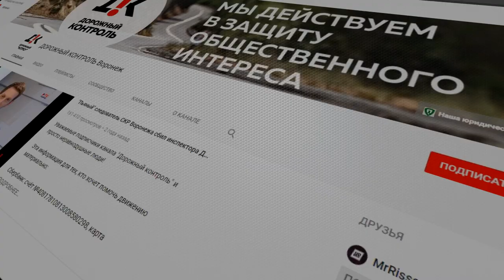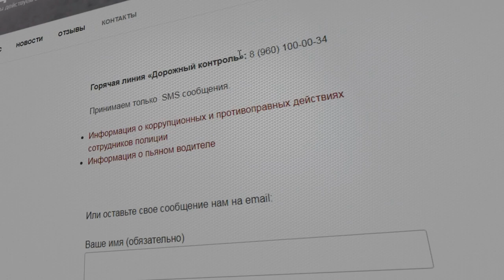Оборзевший водитель в неадекватном состоянии.Пьяная компания.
Мы оказываем квалифицированную юридическую и экспертную помощь при ДТП.
В перечень нашей деятельности входит:
Споры со страховыми компаниями по взысканию ущерба по ОСАГО и КАСКО.
Возмещение вреда здоровью и морального вреда.
Сопровождение в страховых компаниях до полного получения страховой выплаты.
Кроме того, наши эксперты производят следующие виды экспертиз:

1. Исследование транспортных средств в целях определения стоимости восстановительного ремонта и остаточной стоимости:
1) Определение стоимости восстановительного ремонта ТС;
2) Определение рыночной или утилизационной стоимости ТС;
3) Определение величины утраты товарной стоимости ТС в результате полученных аварийных повреждений и последующих ремонтных воздействий.

2. Экспертиза некачественно проведенного ремонта в отношении ТС

3. Транспортно-трасологическое исследование:
1) Исследование следов на транспортных средствах и месте дорожно-транспортного происшествия;
2) Исследование обстоятельств дорожно-транспортного происшествия;
3) Исследование технического состояния транспортных средств.

4. Автотехническая экспертиза:
1) экспертиза технического состояния ТС
2) экспертиза механизма ДТП
3) экспертиза технического состояния дороги

Также, мы оказываем юридическую помощь в следующих случаях:

1. Уголовные дела при ДТП

2. Административные дела при ДТП

3. При лишении права управления

С Уважением, Вадим Серов